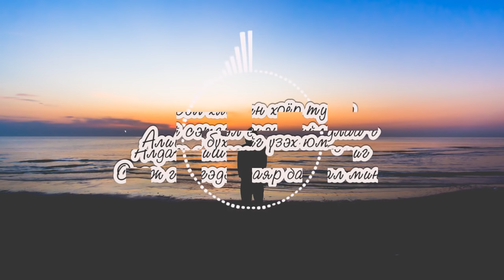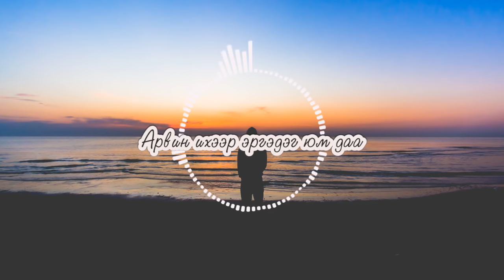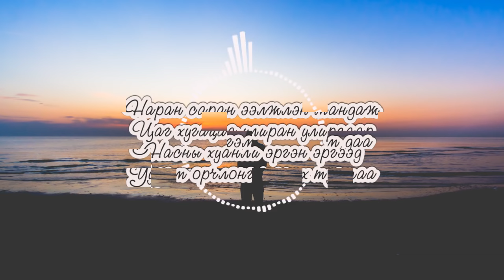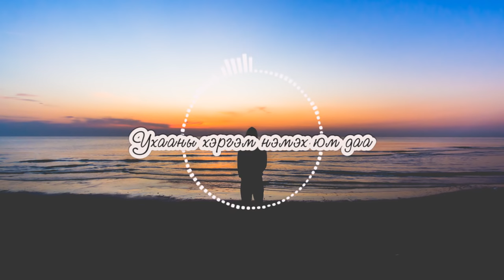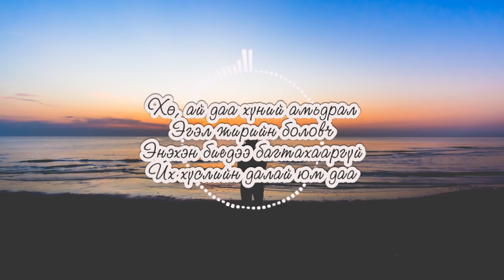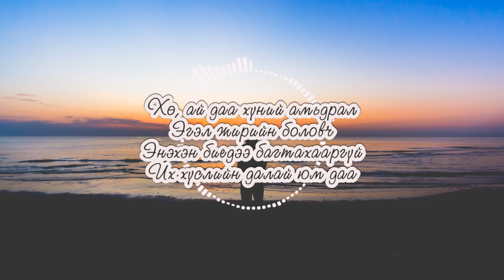HARANGA AMIDRAL LYRICS